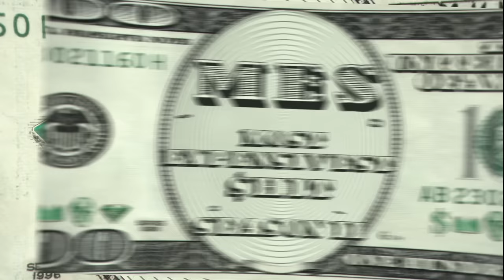2 Chainz & Nick Young Shop for $25K Jordans | Most Expensivest Sh*t | GQ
Nick Young A.K.A. Swaggy P stops by RIF.LA with 2 Chainz to check out the store’s curated collection of more than 450 pairs of shoes. The two sneakerheads take a look at the shop’s exclusive inventory, including a pair of Jordans that’ll set you back $25,000.

Watch as 2 Chainz samples the most outrageous luxury goods on the planet—and decides if they’re worth the cash.

2 Chainz &amp; Nick Young Shop for $25K Jordans | Most Expensivest Sh*t | GQ

"Pink Limousine" by Rootbeer feat. Pigeon John &amp; Flynn Adam